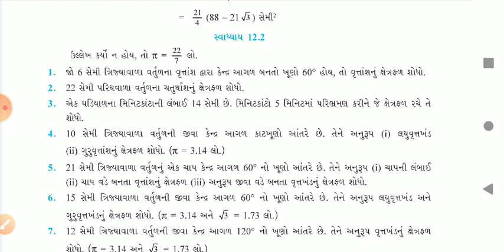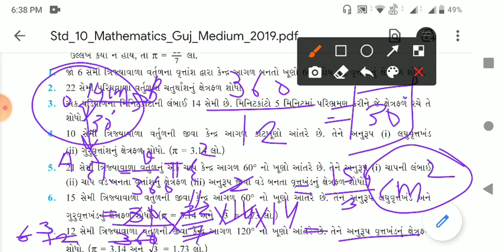ધોરણ 10 ગણિત પ્રકરણ 12 સ્વાધ્યાય 12.2 ના પ્રશ્ન 1,2 અને 3